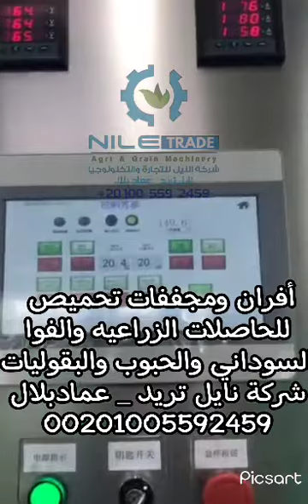افران ومجففات المكسرات والمسليات والحبوب والحاصلات الزراعيه والبقوليات شركةعمادبلال01005592459